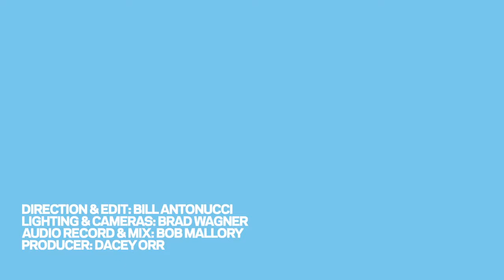Robbie Fulks - Let's Kill Saturday Night - 11/4/2014 - Aloft Chicago Bolingbrook, IL, Chicago, IL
Robbie Fulks - Let's Kill Saturday Night
Recorded Live: 11/4/2014 - Aloft Chicago Bolingbrook, IL - Chicago, IL